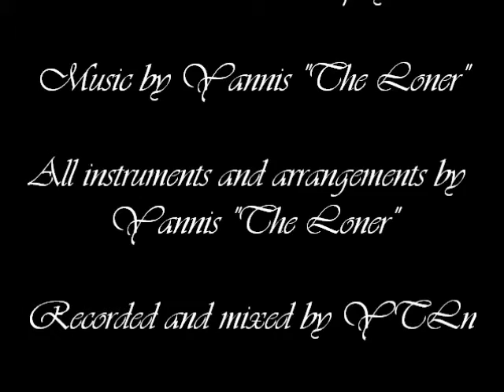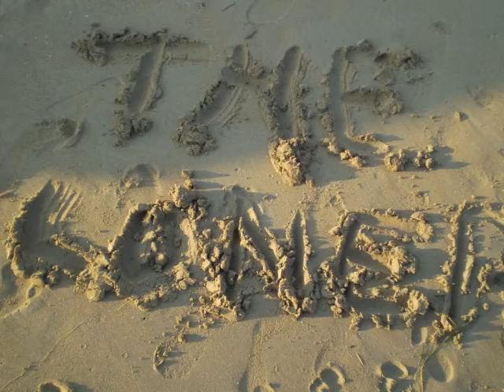Yannis TLn 2014 - Terminal Station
This song was re-recorded in 2023 and appeared in the album: Rediscovered Soul II (2023). You can listen to the 2023-version of the song

Yannis The Loner Discography 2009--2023